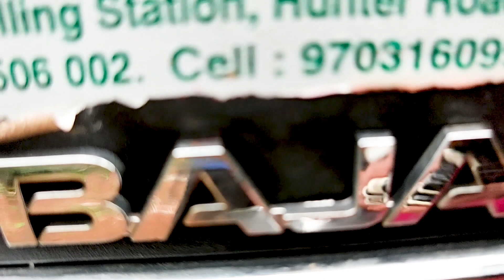మా ఆటోలో మా ఫ్యామిలీ ట్రిప్ | Kothakonda Jathara | Bajaj Auto BS4 | Family Trip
Music Used
Title: Club
artist : Andrew Huang
genre:Dance & electronics
Mood:  Bright